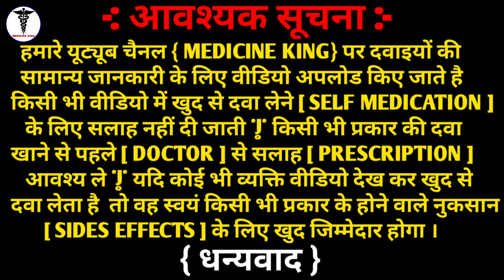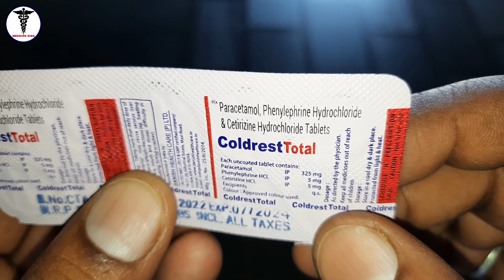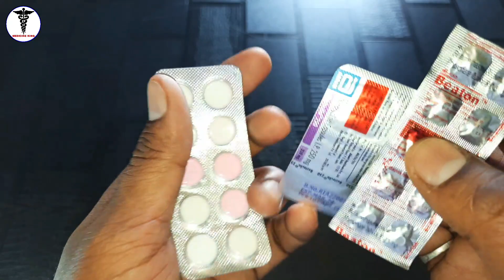CMS ED डॉक्टर, RMP डॉक्टर इस दवा को अपनी Clinic में जरूर चलाए